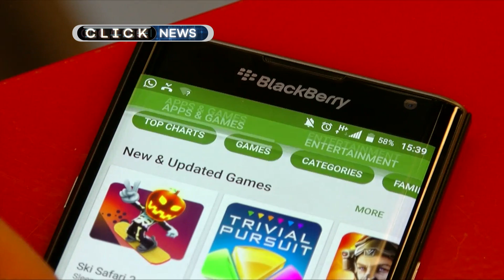Pepper robot learns to catch ball in a cup and other news - BBC Click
BBC Click's Lara Lewington looks at some of the best of the week's technology news, including the news that Blackberry will stop designing smartphones in-house.

Plus, Pepper, the robot that its makers say can recognise and respond to human emotions, learns to catch a ball in a cup.